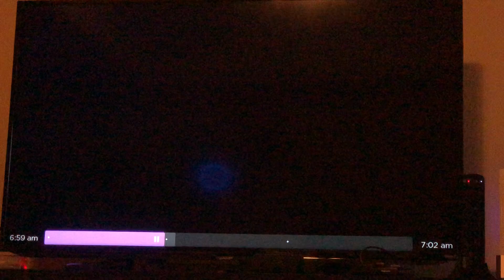KERA Kids - Wild Kratts Live 2.0 (2019)